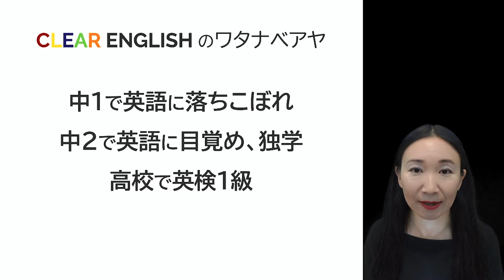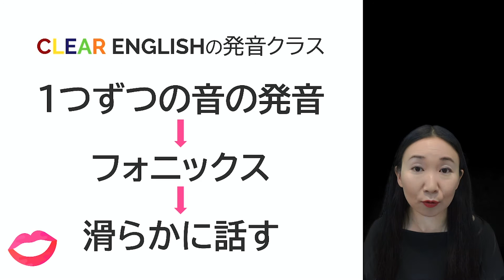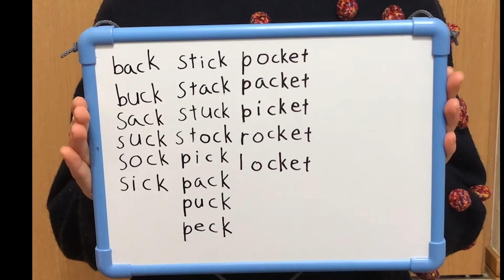東大卒・同時通訳が教えるAya's CLEAR Englishの発音クラス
CLEAR Englishでは、学校英語･受験英語が得意になるだけでなく、中高生のうちに「使える英語」「話せる英語」を身につけるコースを設けています。

Complete English Mastery (CEM)という総合コースは、「文法」「発音」「FT101」という３本柱で、ゼロから生徒さんの英語筋･英語脳を鍛えます。

この動画では、３本柱のうち「発音」レッスンの特徴について解説しています。

FT101を含むCEMの詳細については、こちらをご覧ください

中1で英語に挫折したものの、中2で英語に目覚めて独学を始め、一年後には「帰国子女ですか？」と英語の面接でネイティブスピーカーの面接官に聞かれるほどに。

高1で奨学金をいただきアメリカの高校に留学。高3に編入し、ン十年前の話なので記憶はﾋﾞﾐｮｰですが、(現地の)高3英語、政治、経済、歴史、軍事 (!) などの「留学生には難しい」と言われる科目を履修し、成績は（たしか）オールA。1年後に日本に帰国し、高校在学中に英検１級合格、TOEFL630点。センター試験の英語も満点で東大に現役合格。

大卒後は同時通訳としてキャリアをン十年積んだ後、フルブライト奨学金をいただいてコロンビア大学ジャーナリズム大学院で修士号を取得。現在はアメリカ人のパートナーとカナダで暮らしています。

コロナ以前は、ニューヨーク・ボストン・シカゴなどに頻繁に出張し通訳していましたが、現在は自宅からオンライン通訳しています。コロナ禍で始めた「CLEAR English」のオンラインクラスでは、「英語圏でお育ちになりましたか？」と質問したくなるほど英語のウマい生徒さんが続出中です。

ちなみに、「魔法のレッスン室」という名前でピアノを教えている渡部 由記子は、母です。定評ある練習法の開発能力、指導力は、きっと遺伝していると思います(^_-)-☆

そして、私が英語に目覚めるきっかけを作った叔母は、「マダム市川」という名前で活動しています。母の妹である「市川吉恵」さんは、その昔は「渡部吉恵」さんだったのですよ(^_-)-☆